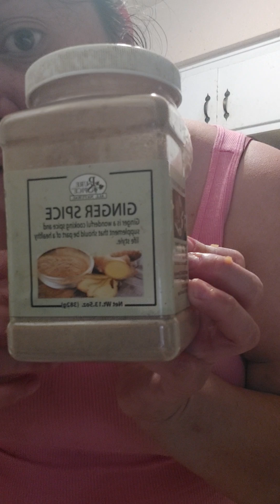August 27, 2024